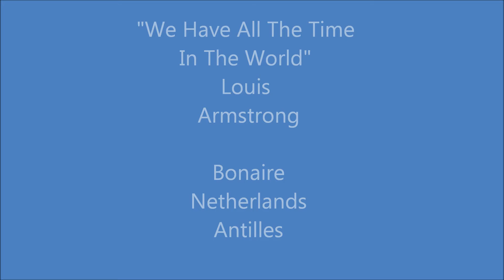We Have All The Time In The World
We Have All The Time In The World sung by Louis Armstrong.  Reefs of Bonaire